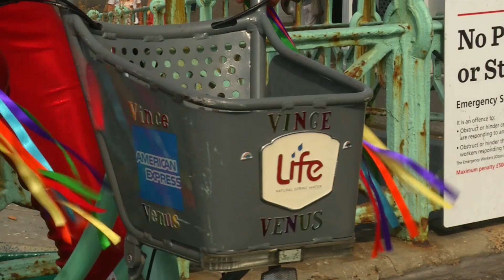Ride and Pride- Iconic Bike Rides for Pride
How you can get involved with the city's bike ride initiative by riding iconic pride bikes around Brighton